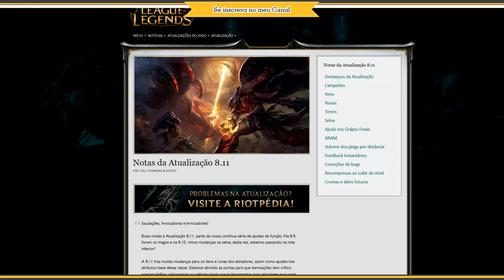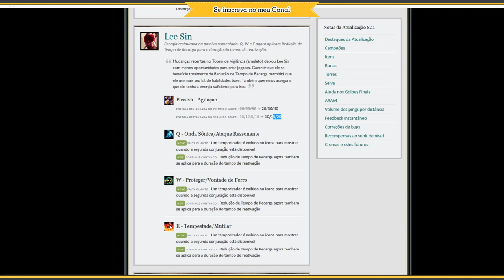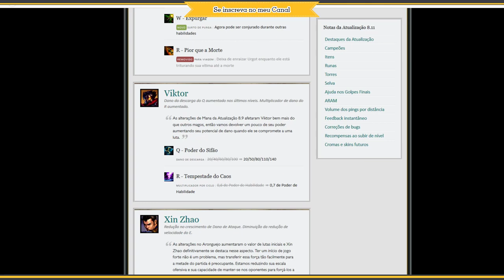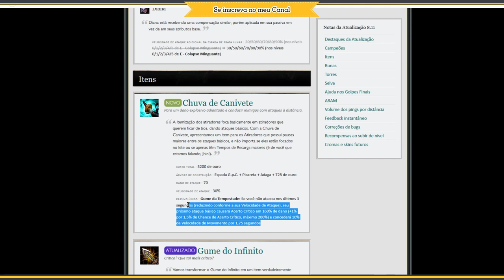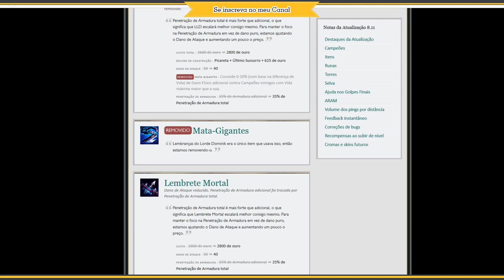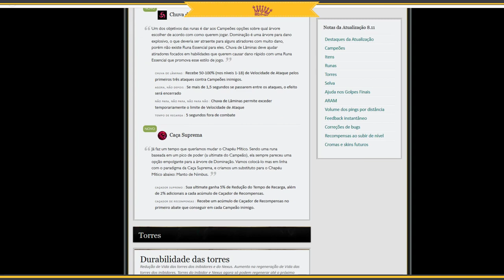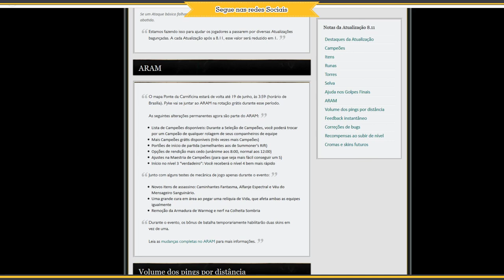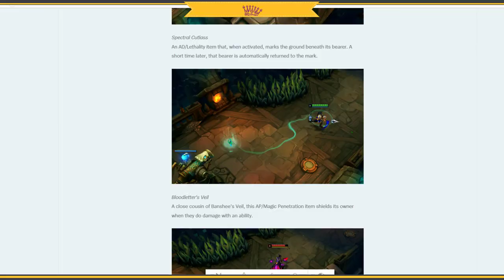📌Comentando sobre Atualização 8.11 -- Mudança nos Atiradores e no ARAM --